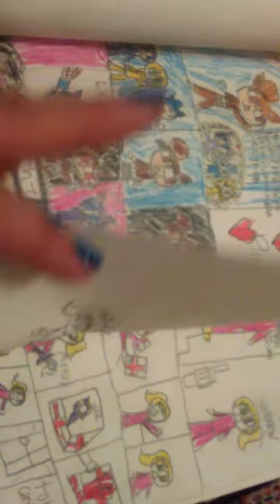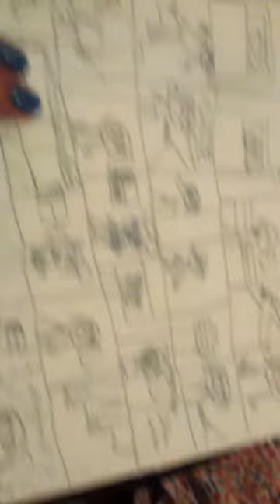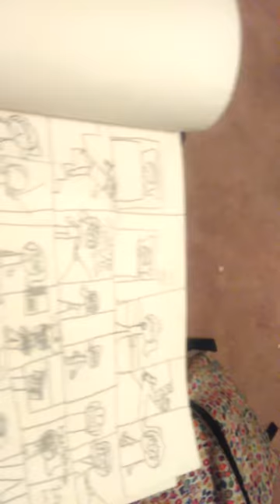Make about tattletale.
I hope I'll be good as new